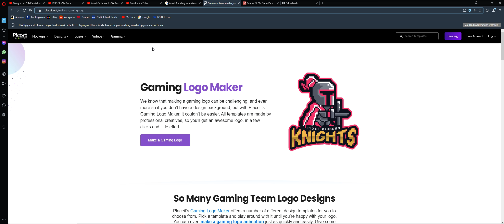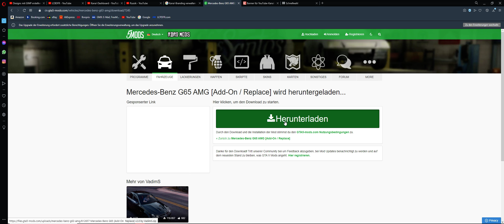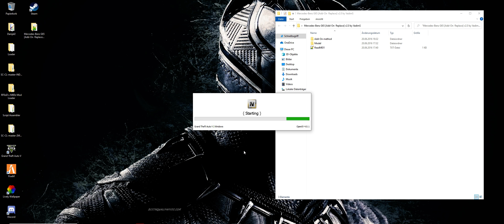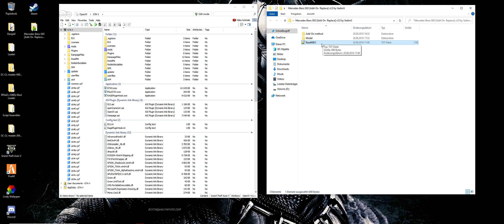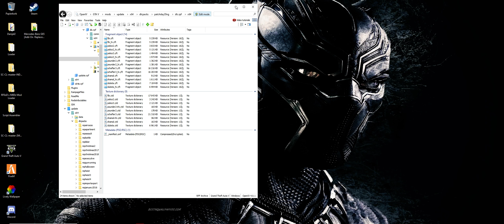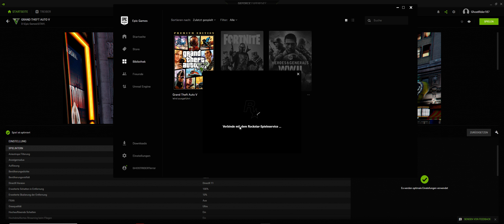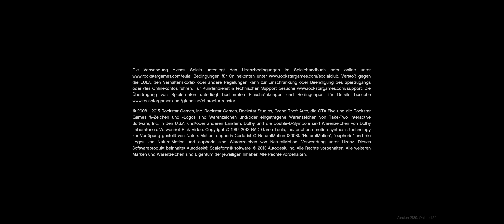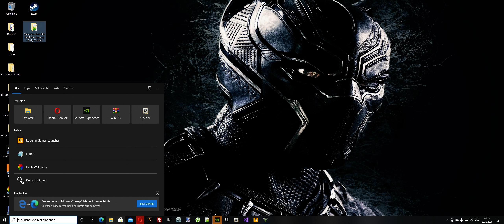GTA 5 PC ECHTE AUTOS EINFACHER INSTALLIEREN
Ja Leute wenn ihr auf mein Kanal klickt würde ich mich für jeden like und abo freuen! Ich werde für euch LCPDFR Clips und viele andere sachen rund ums GTA 5 machen Ich werde mich bemühen es so realistisch zu machen und ja Viel spass auf mein Kanal!